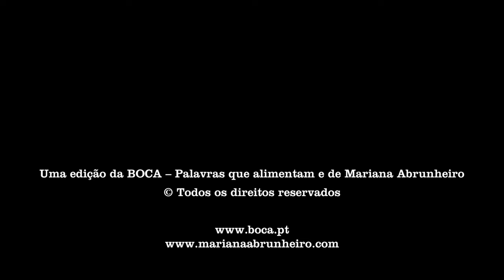Fado Moliceiro com Jaques Morelenbaum, Mariana Abrunheiro e Ruben Alves_Cantar Paredes_2º álbum_2015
Cantar Paredes
(2º álbum de Mariana Abrunheiro_2015)

Músicos:
Mariana Abrunheiro (voz) e Ruben Alves (piano)

Disco
E ainda os convidados:

1. Sede e morte (música de Carlos Paredes)
Carlos Bica (contrabaixo)

2 .Verdes anos
(letra de Pedro Tamen / música de Carlos Paredes)
Pedro Carneiro (vibrafone e marimba)

3. Mudar de vida (música de Carlos Paredes)
Artur Fernandes (concertina)

4. Fado moliceiro
(letra de José Carlos Ary dos Santos / música de Carlos Paredes)
Jaques Morelenbaum (violoncelo)

5. António Marinheiro (música de Carlos Paredes)
Jon Luz (cavaquinho)

6. Canto de embalar
(letra de Pedro Ayres Magalhães /
música de Carlos Paredes)
David Costa (oboé)

7. Em memória de uma camponesa assassinada (música de Carlos Paredes) / Cantar Alentejano (letra e música de José Afonso)
Ana Isabel Dias (harpa),
Grupo Coral “Estrelas do Sul” de Portel
(António Silva, Bernardo Charrua, Henrique Valadas,
José Almança, José Campaniço, Joaquim Rendeiro,
Luís Madeira e Paulo Coelho)

Direcção musical:
Mariana Abrunheiro e Ruben Alves, juntamente com a
preciosa maestria, criatividade, talento e sensibilidade
dos convidados Ana Isabel Dias, Artur Fernandes,
Carlos Bica, Jaques Morelenbaum, Jon Luz
 e Pedro Carneiro

Produção musical: Mariana Abrunheiro
Captação: António Pinheiro da Silva, Gonçalo Rui Santos,
João Thiré, Paulo Cavaco e Pedro Carneiro
Mistura e masterização: António Pinheiro da Silva
Afinador do piano (Steinway & Sons): Manuel Macedo
Produção executiva: Mariana Abrunheiro

CD gravado entre 8 de Março e 19 de Maio de 2015
nos estúdios Biscoito Fino (Rio de Janeiro),
Conservatório de Música de Coimbra,
Could Noise (Barreiro), A.P.S. (Oeiras) e
Orquestra de Câmara Portuguesa (Algés).

Realização – André Rebocho e Mariana Abrunheiro
Captação – André Alves Pinto, André Rebocho e Vítor Garcia
Edição – André Rebocho

Vídeos gravados no Brasil e em Portugal
e realizados entre Junho e Outubro de 2015.

Agradecimentos especiais a
Ruben Alves,
António Pinheiro da Silva,
Adelino Gomes, Amândio Jorge, André Alves Pinto,
André Rebocho, Antena 1 (Ana Sofia Carvalheda,
José Mariño e Ricardo Soares), António Abreu,
António Coelho, Bernardo Mendonça,
Cabo Studio (Nuno Morão), Câmara Municipal de Portel
 (Presidente José Manuel Grilo, José Carica),
 Carlos Bica, Conservatório de Música de Coimbra
(Manuel Rocha), Daniel Abrunheiro,
Domingos Morais, Eduardo Gageiro, Eduardo Martins,
 Elsa Lourenço, Gonçalo M. Tavares, Fernando Galrito,
 Fernando Santos, Freguesia de Santa Maria Maior
(Presidente Miguel Coelho),
Grupo Coral “Estrelas do Sul”- Portel
Luís Madeira e Paulo Coelho), Hélder Costa,
Hotel Tivoli Coimbra (Sandra Bem), Isilda Pelicano,
Jaques Morelenbaum, Joana de Melo, João Duarte,
João Tabarra, José Luzia, José Maria Lima Saraiva,
José Henrique Soares, Lucília Abrunheiro Lima Saraiva,
Lourdes Guerra, Luís Afonso, Luísa Amaro, Luis Pastor,
Mário Guerra (Changuito), Mário Príncipe,
Miguel Martins, Miriam Alves, Osvaldo Sereno (Néné),
Paulo Nascimento, Paulo Ribeiro, Pedro Carneiro,
Pedro Serpa, Pedro Soares, Rui Lucas, Rui Pina Coelho,
RTP (Nuno Artur Silva), Sandra P.,
SPA – Sociedade Portuguesa de Autores (Jorge Caldeira,
Ana Rita Duarte e Pedro Campos), Teresa Portugal,
Teresa Simas, Teixeira Correia, Viriato Teles,
Vitor Garcia.
E ainda a todos os Herdeiros de Carlos Paredes
(Luísa Amaro, Ana Cristina Paredes, Eva Maria Paredes,
João Miguel Paredes, Cristóvão Paredes,
Carlos Artur Paredes, Leonardo Paredes),
herdeiros de José Afonso (Maria Zélia Santos,
Maria Joana Afonso dos Santos,
Pedro Afonso dos Santos,
José Manuel Afonso dos Santos,
Maria Helena Afonso dos Santos)
e herdeiro de José Carlos Ary dos Santos
(Partido Comunista Português), e aos autores
Pedro Ayres Magalhães e Pedro Tamen
pela autorização de utilização e adaptação
das obras neste trabalho discográfico.

Uma edição da BOCA – Palavras que alimentam e de Mariana Abrunheiro